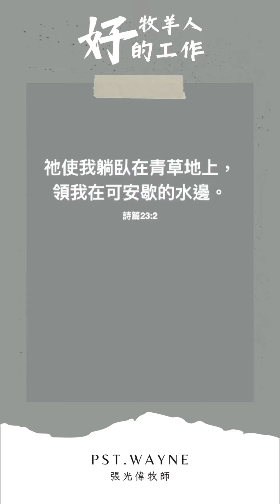三個指引走向屬神的道路 | 好牧人的工作 | 羊門 | 新店行道會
這是不是也是你的想法？
『我不知道上帝要我做什麼！』
可能覺得聽不到？
可能覺得禱告沒有回應？
該如何知道，該如何聽到是今天要和你分享的！